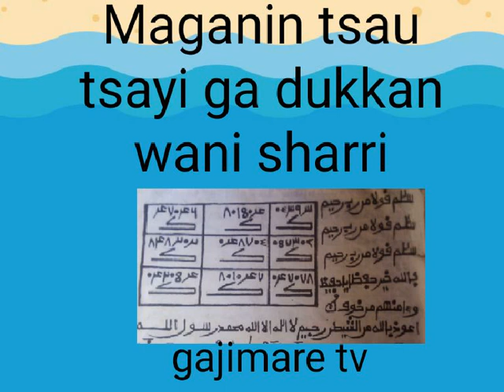Maganin tsau tsayi ga dukkan wani sharri bi izinillahi